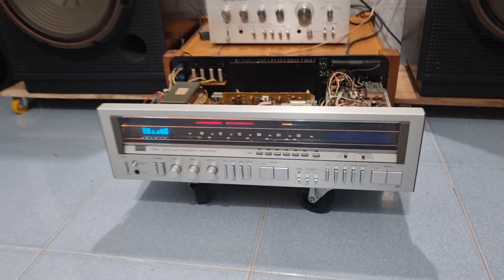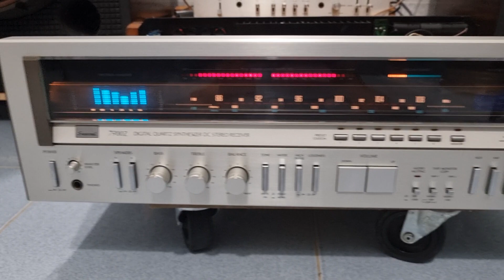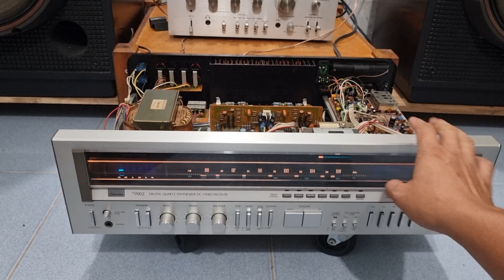Ampli Sansui 7900Z khủng long công suất lớn, ghép bạo chúa sony g7, audio bãi AG 0916517912